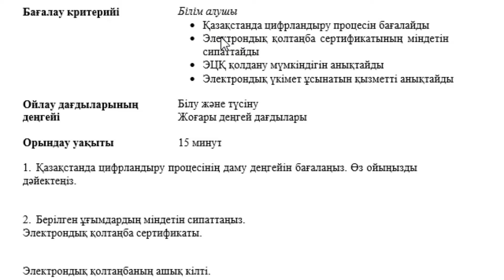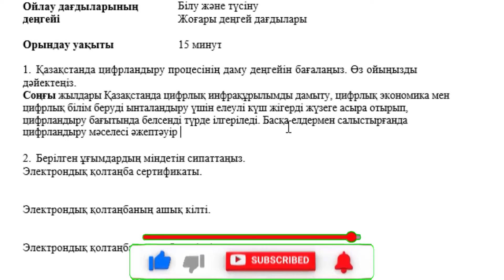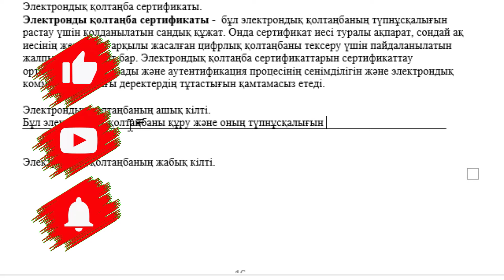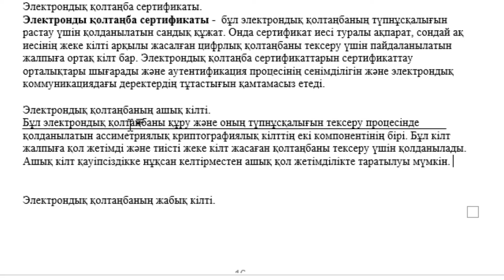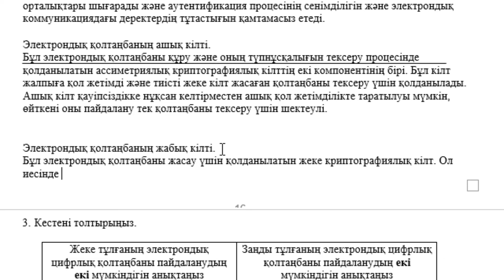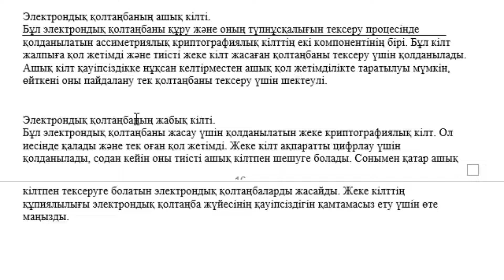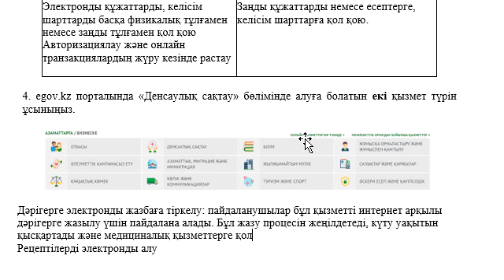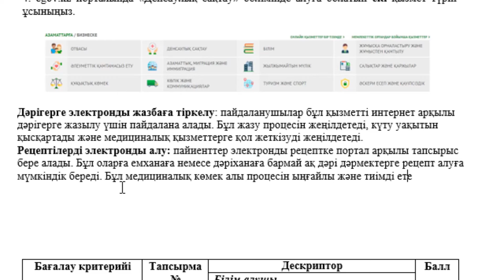11 сынып Информатика 4 тоқсан БЖБ 1 Сандық сауаттылық ҚГ бағыты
11 сынып Информатика 4 тоқсан БЖБ 1 Сандық сауаттылық ҚГ бағыты
1. Қазақстанда цифрландыру процесінің даму деңгейін бағалаңыз. Өз ойыңызды дәйектеңіз.
Соңғы жылдары Қазақстанда цифрлық инфрақұрылымды дамыту, цифрлық экономика мен цифрлық білім беруді ынталандыру үшін елеулі күш жігерді жүзеге асыра отырып, цифрландыру бағытында белсенді түрде ілгеріледі. Басқа елдермен салыстырғанда цифрландыру мәселесі әжептәуір көш ілгері деп айтуға болады.

2. Берілген ұғымдардың міндетін сипаттаңыз. Электрондық қолтаңба сертификаты.
Электронды қолтаңба сертификаты -  бұл электрондық қолтаңбаның түпнұсқалығын растау үшін қолданылатын сандық құжат. Онда сертификат иесі туралы ақпарат, сондай ақ иесінің жеке кілті арқылы жасалған цифрлық қолтаңбаны тексеру үшін пайдаланылатын жалпыға ортақ кілт бар. Электрондық қолтаңба сертификаттарын сертификаттау орталықтары шығарады және аутентификация процесінің сенімділігін және электрондық коммуникациядағы деректердің тұтастығын қамтамасыз етеді.

Электрондық қолтаңбаның ашық кілті.
Бұл электрондық қолтаңбаны құру және оның түпнұсқалығын тексеру процесінде қолданылатын ассиметриялық криптографиялық кілттің екі компонентінің бірі. Бұл кілт жалпыға қол жетімді және тиісті жеке кілт жасаған қолтаңбаны тексеру үшін қолданылады. Ашық кілт қауіпсіздікке нұқсан келтірместен ашық қол жетімділікте таратылуы мүмкін, өйткені оны пайдалану тек қолтаңбаны тексеру үшін шектеулі.

Электрондық қолтаңбаның жабық кілті.
Бұл электрондық қолтаңбаны жасау үшін қолданылатын жеке криптографиялық кілт. Ол иесінде қалады және тек оған қол жетімді. Жеке кілт ақпаратты цифрлау үшін қолданылады, содан кейін оны тиісті ашық кілтпен шешуге болады. Сонымен қатар ашық кілтпен тексеруге болатын электрондық қолтаңбаларды жасайды. Жеке кілттің құпиялылығы электрондық қолтаңба жүйесінің қауіпсіздігін қамтамасыз ету үшін өте маңызды.

3. Кестені толтырыңыз.

Жеке тұлғаның электрондық цифрлық қолтаңбаны пайдаланудың
екі мүмкіндігін анықтаңыз Заңды тұлғаның электрондық цифрлық қолтаңбаны пайдаланудың екі
мүмкіндігін анықтаңыз
Электронды құжаттарды, келісім шарттарды басқа физикалық тұлғамен немесе заңды тұлғамен қол қою
Авторизациялау және онлайн транзакциялардың жүру кезінде растау Заңды құжаттарды немесе есептерге, келісім шарттарға қол қою.

4. egov.kz порталында «Денсаулық сақтау» бөлімінде алуға болатын екі қызмет түрін ұсыныңыз.